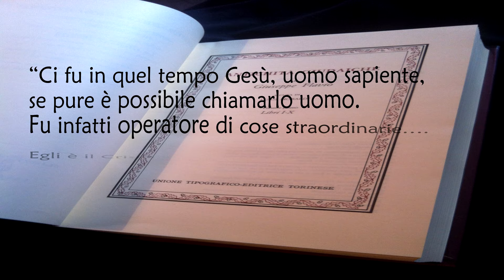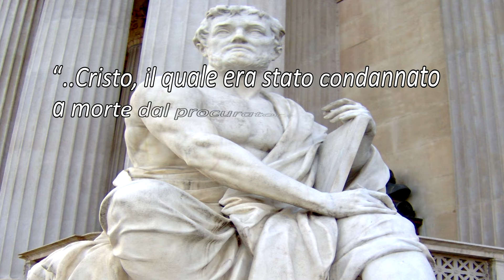Gesù: personaggio storico - Breve Riassunto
Breve riassunto dell'analisi storica di Gesù e delle sue fonti
Proviamo a rispondere alla domanda:
-Gesù è veramente esistito?